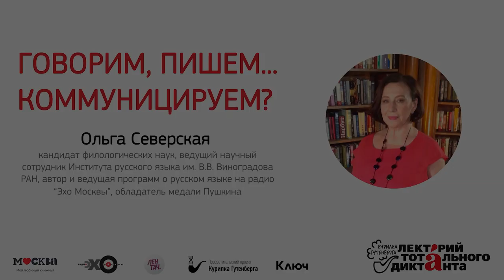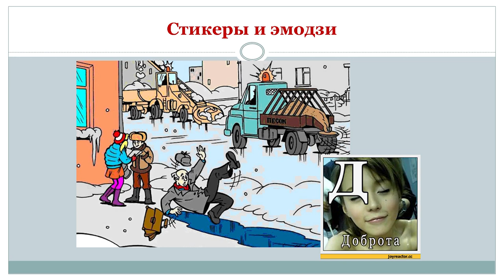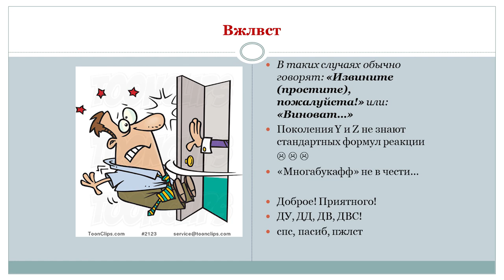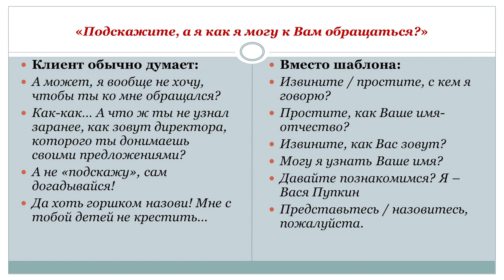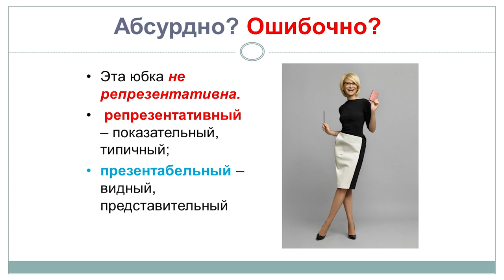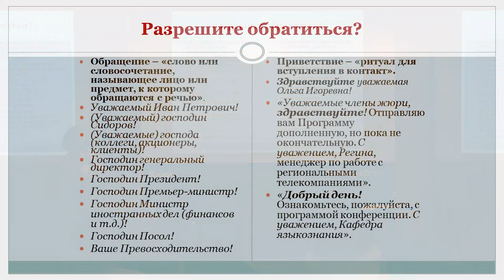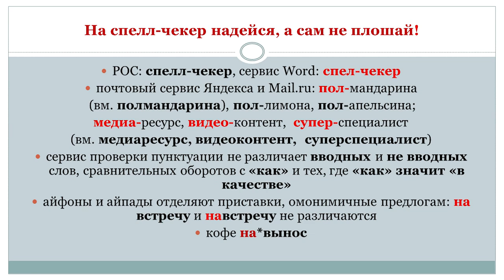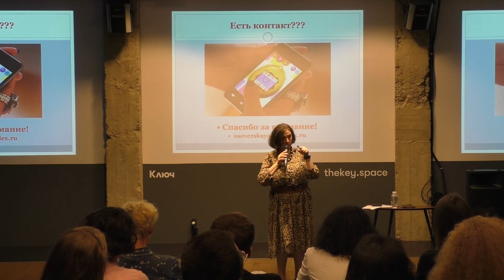Говорим, пишем… коммуницируем? – Ольга Северская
Тема: "Говорим, пишем… коммуницируем?"

В лекции Ольга Северская расскажет, как изменилось живое общение с развитием онлайн-коммуникации, и какую роль в этом сыграли смайлы и эмодзи.

Ольга Северская — кандидат филологических наук, ведущий научный сотрудник Института русского языка им. В.В. Виноградова РАН, автор и ведущая программ о русском языке на радио “Эхо Москвы”, обладатель медали Пушкина.

Организаторы - Курилка и Тотальный диктант
Генеральные информ партнеры - Лентач и Эхо Москвы
Книжный партнер - Магазин Москва
Площадка - Ключ